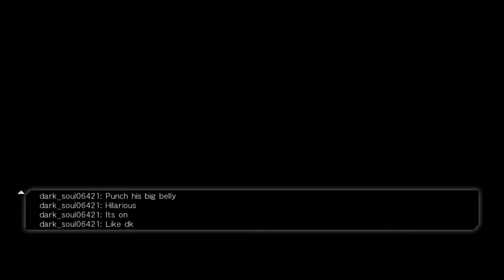Kokoro fight 8/20/18 DOA 5 clash